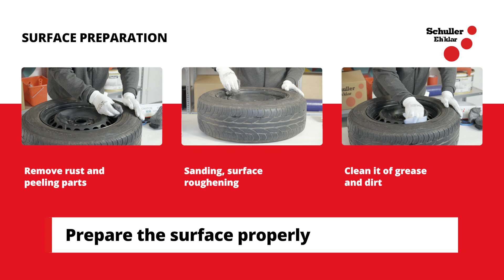Schuller Eh'klar - Paint spray PRISMA TECH Rim